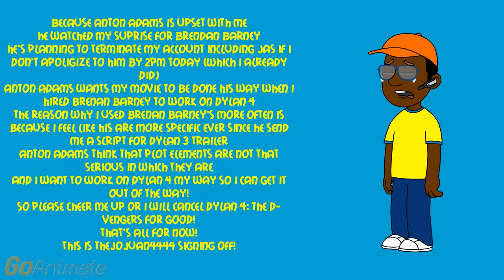Please Cheer Me Up Again! :-'(